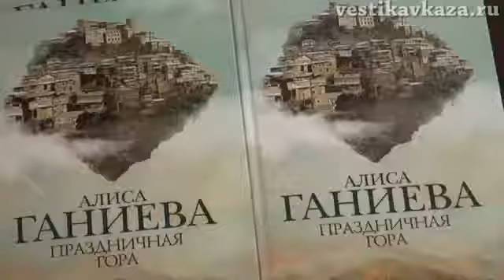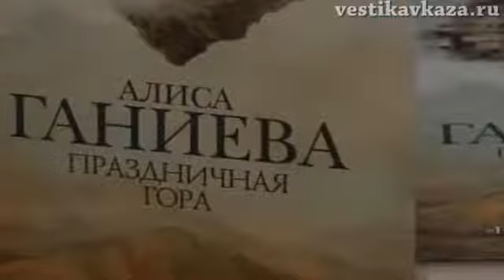Alice Ganiyeva writes about the real Dagestan